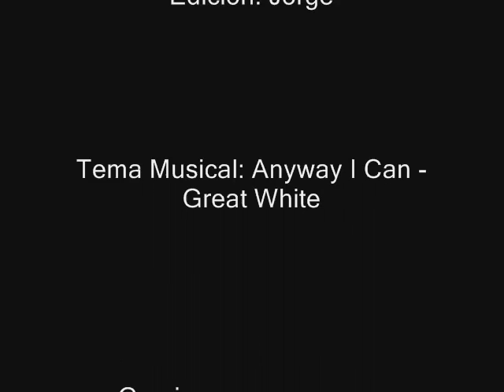Regional de XC - Tanti 2011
Resumen de la 5ta fecha y Coronacion del Campeonato Regional de XC. Tanti. 04/09/11